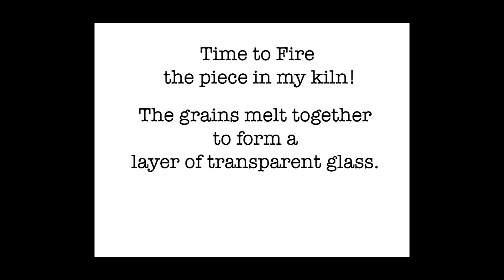Cloisonne´ Enamel Color Layers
painting enamel layers in time lapse with benny goodman